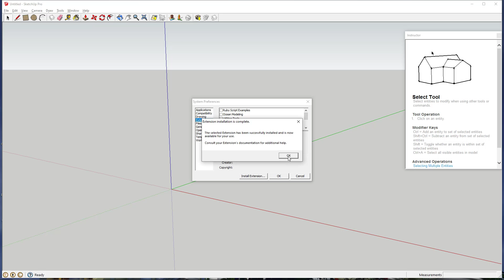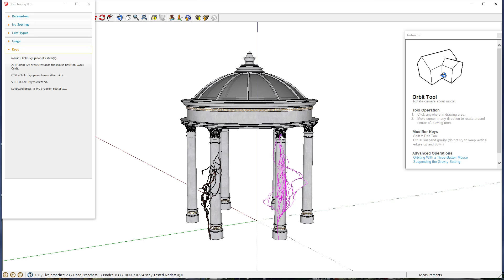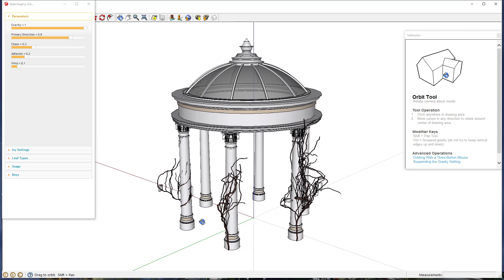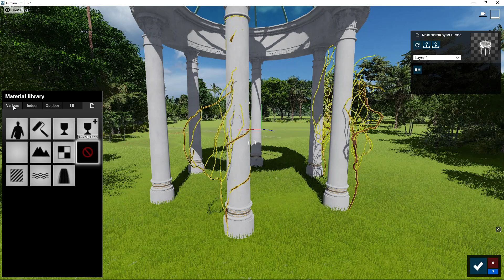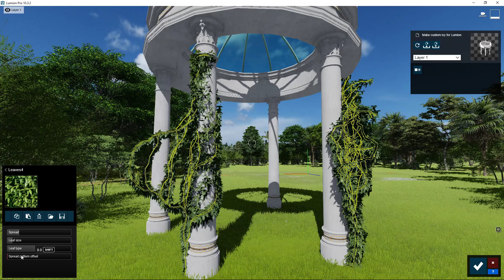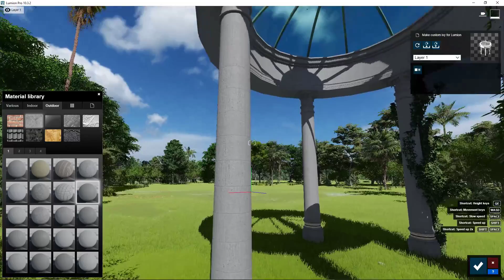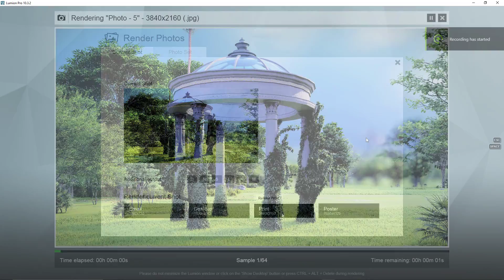Make custom ivy for Lumion | Lumion Easy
How to make custom ivy for Lumion | Lumion Easy